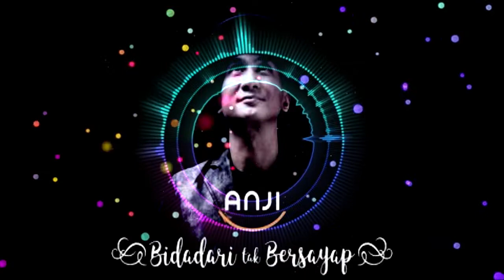Anji - Bidadari Tak Bersayap PIANO COVER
*다운로드 법적 책임을 지지 않습니다. 산업적 이용은 불가합니다.

*구독 과 좋아요 저의 힘이 됩니다. 늘 감사합니다.

Gracias.
いつもありがとうございます
Merci toujours.
Vielen Dank.